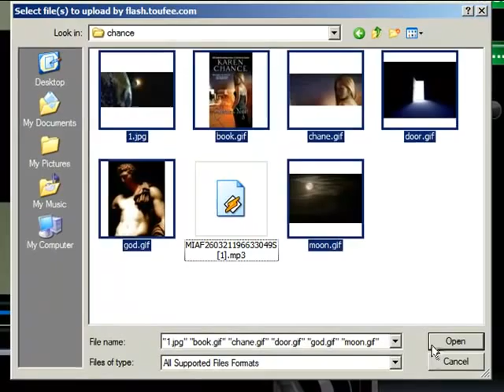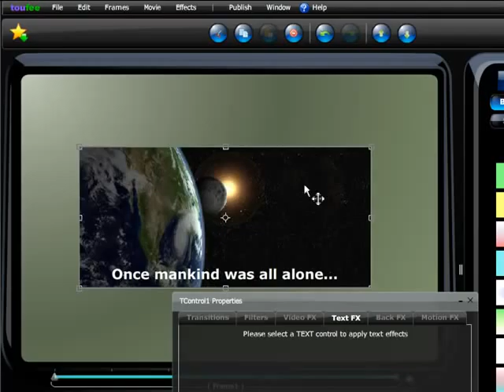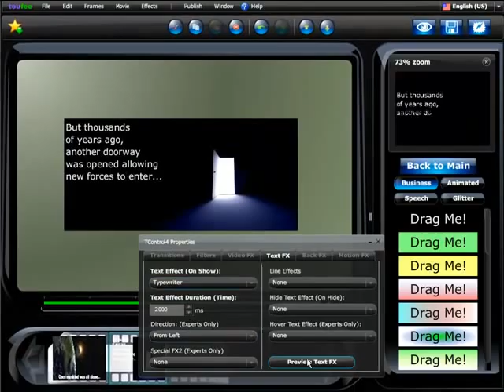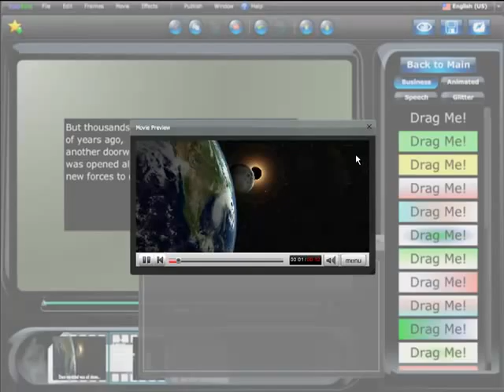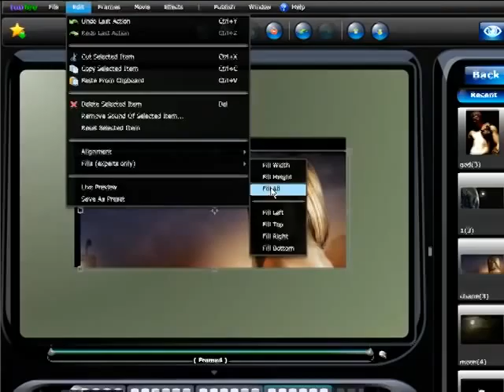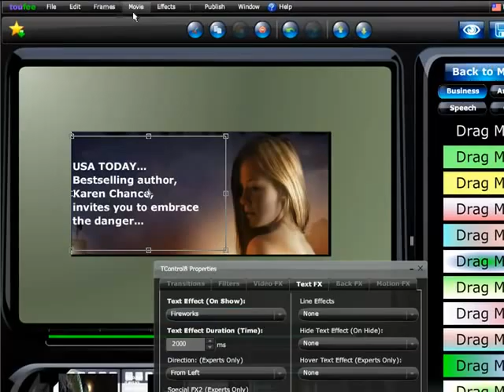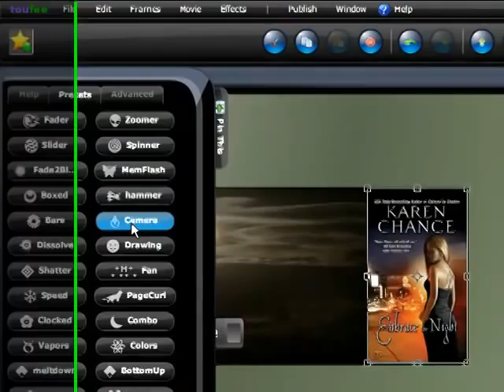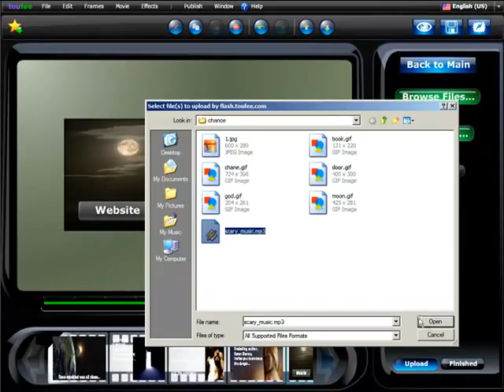karen chance - toufee movie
a screen capture of the movie we used to make for the USA Today best selling author karen chance. It took less than 5 mins to make this movie.